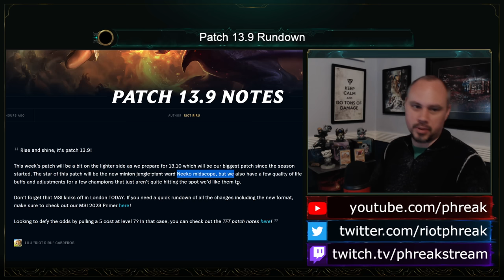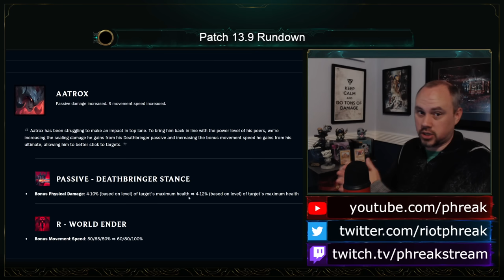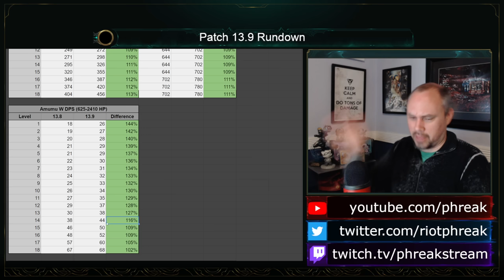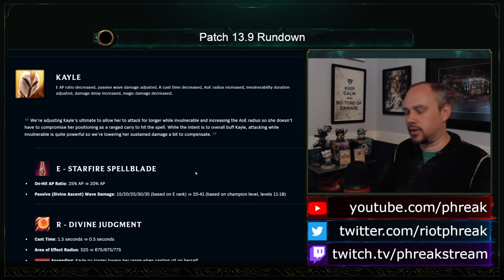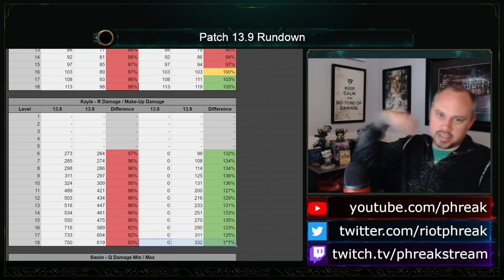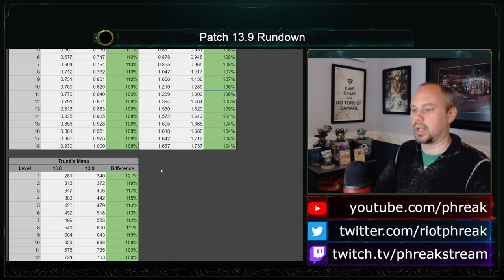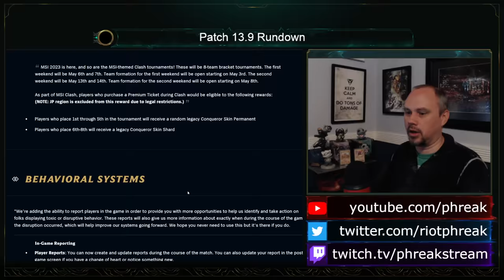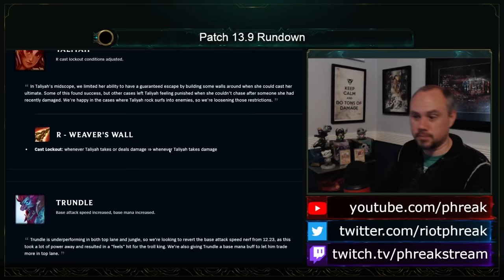Patch 13.9 Rundown by Game Designer Phreak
0:00 - Intro
1:11 - Neeko
7:58 - Aatrox
11:00 - Amumu
19:28 - Bel'Veth
21:18 - Jinx
24:45 - Kayle
32:36 - Sion
34:04 - Swain
35:36 - A tangent about solo queue team comps
40:58 - Taliyah
41:30 - Trundle
43:55 - Volibear
47:59 - Miscellaneous
52:47 - tl;dr